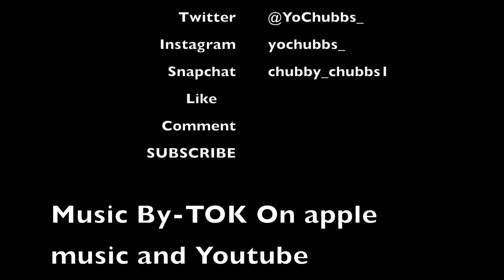Day In The Life: Going To Upcoming Artist Listening Party